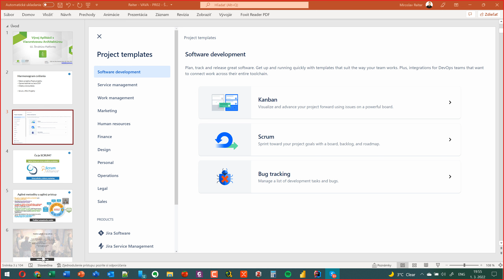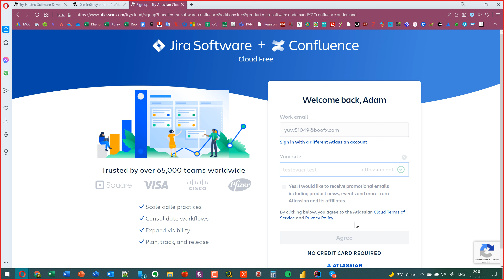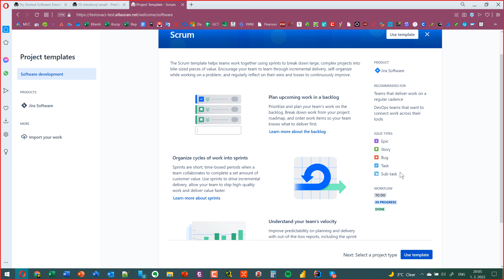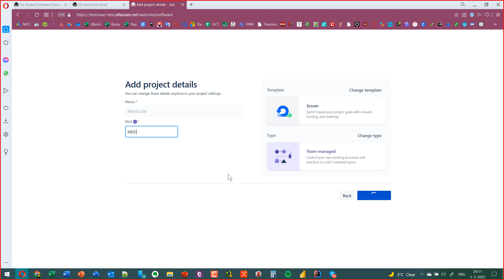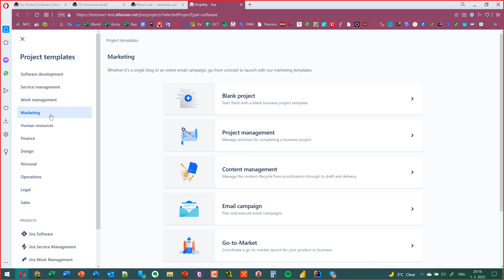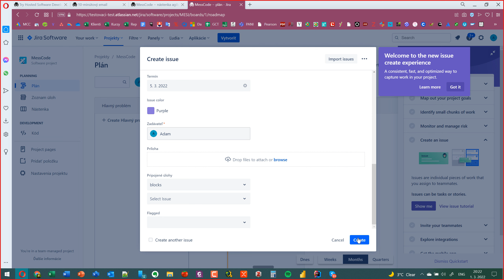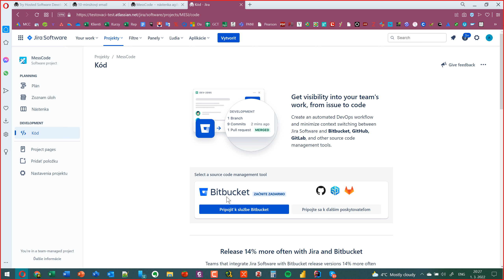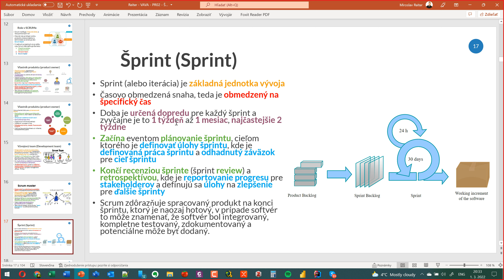STU FIIT - Vývoj Aplikácií - Ako Začať s Projektom v Jira pomocou Scrumu?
Prednášajúci: PhDr. Ing. Mgr. Miroslav Reiter, DiS., MBA, MPA, MSC, DBA, Ing. Paed. IGIP
Prednáška: STU FIIT v Bratislave (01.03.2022)
Obsah: VAVA Vývoj Aplikácií s Viacvrstvovou Architektúrou - Ako Začať s Projektom v Jira pomocou Scrumu?

⭐ Obsah nadupaného kurzu Vývoj Aplikácií⭐
⌨️ (00:00:00) - Úvod do Vývoja Aplikácií
⌨️ (00:05:00) - Projekt
⌨️ (00:10:00) - Typy ISSUE
⌨️ (00:15:00) - Kľúč
⌨️ (00:20:00) - Nástenka
⌨️ (00:25:00) - Create issue
⌨️ (00:30:00) - Sprint
⌨️ (00:35:00) - Scrum master